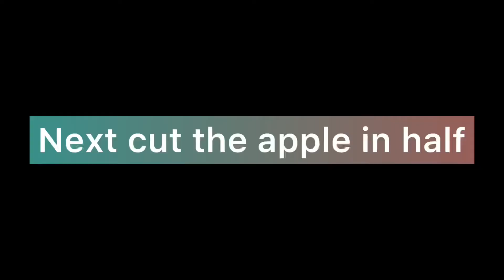How to make a edible Guinea Pig donut